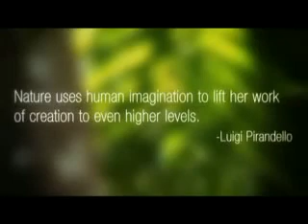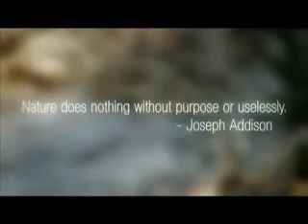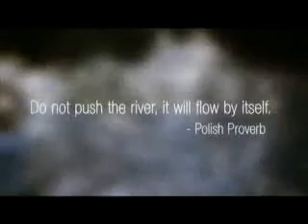OVO Art / Australian Land Art.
Documentary / 8.55 min.